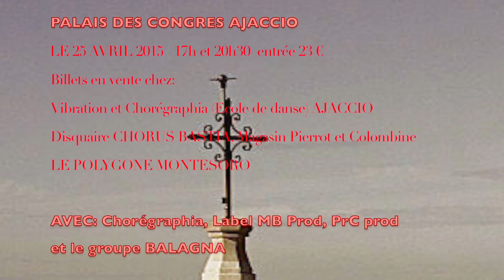Colomba "l'opéra rock" teaser long play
bande annonce 2 de l'opéra rock "COLOMBA" au palais des congrès à AJACCIO le Samedi 25 Avril deux séances 17h et 20H30 entrée 23€